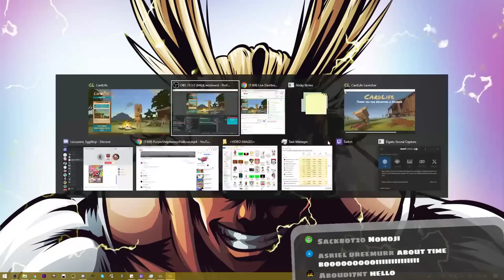Card no-signs-of Life「Card Life w/ ItsLiz & Jaymoji 📦」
And yes I do have an animated All Might wallpaper. And it's amazing.

:D